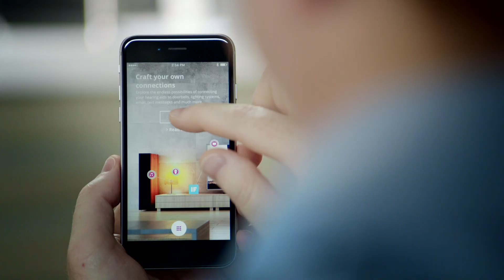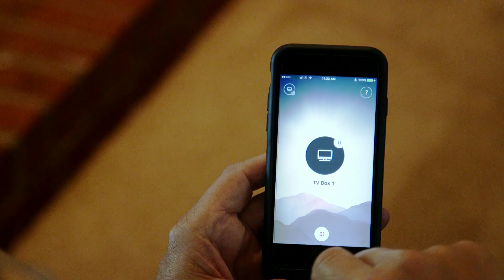OTICON OPN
Oticon Opn gives users access to a fuller, more natural sound scape. As the world's first internet-connected hearing aid, it also allows wearers to easily craft connections with internet enabled solutions, through the Oticon ON app and IFTTT.